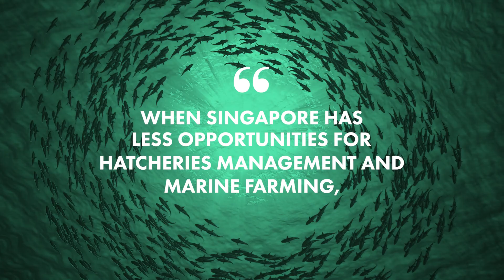Q&A with AP Jose Domingos: Bachelor of Science (Majoring in Aquaculture Science and Technology)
Associate Professor Jose Domingos opens up and shares answers to common questions about the Bachelor of Science (Majoring in Aquaculture Science and Technology) at James Cook University in Singapore — including the possibility for international career opportunities, and the difference between fisheries and hatcheries management.

Find out more about our Bachelor of Science (Majoring in Aquaculture Science and Technology)